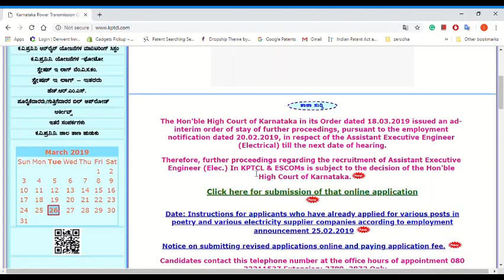Government job in karnataka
Government job in karnataka| Job in Karnataka | Job | KPTCL